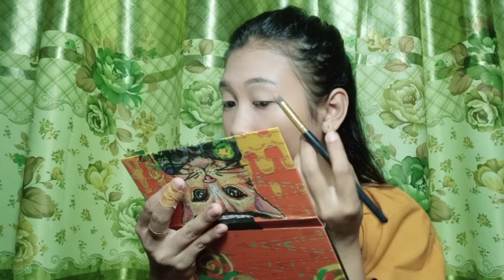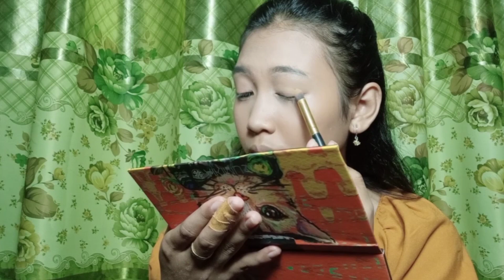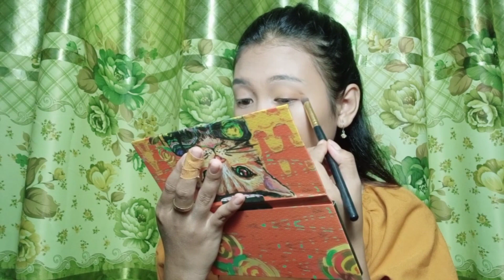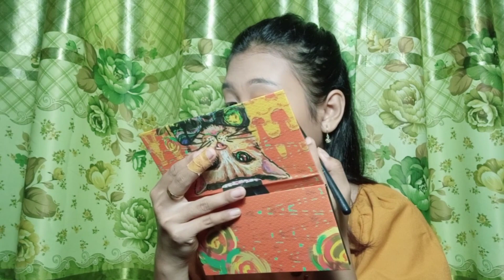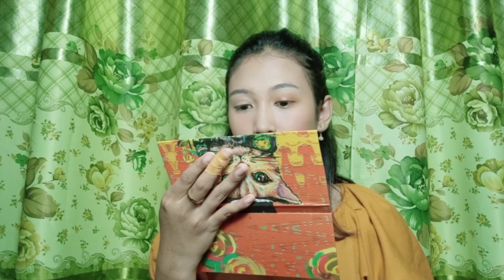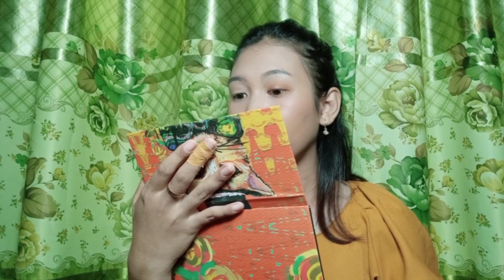Make Up pake "Produk Murah dan Awet" DIJAMIN!!!!!!!!! | LIDWINA HENING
SALOM!!!
Ini video Pertama aku...

Kalo ada yang mau request dan kasih saran bisa komen dibawah...
TERIMAKASIH... ♥️♥️♥️

#04/05/2020